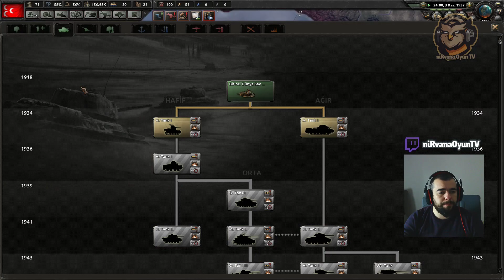Hearts Of Iron IV Türkçe - Bölüm: 1 [FAŞİST TÜRKİYE]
Selam dostlarım hepiniz hoşgeldiniz. Hearts Of Iron IV Türkiye ile oynuyoruz. Amacımız güçlü bir ülke olmak. Bakalım neler yapıcaz.

Selam arkadaşlar ben Atıf. 32 yaşında bir yazılımcıyım. Kendime ait bir yazılım firmam var. Ama yıllardır severek oynadığın oyunları sizlerle paylaşmaya başladım.

Macera,aksiyon,spor ve birazda korku oyunları kanalımızda yer almakta ve alacak :) korku oyunları konusunda kesinlik veremesem de kanalda biraz biraz paylaşacağız.

Hepinize iyi seyirler diliyorum :) tekrardan kanalıma hoşgeldiniz ...

Canlı Yayınlar İçin Twitch Kanalım